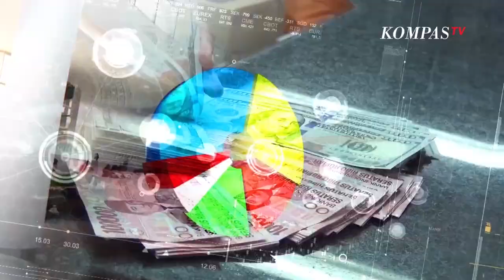Pemerintah Tidak Serius Menanggulangi Masalah Polusi